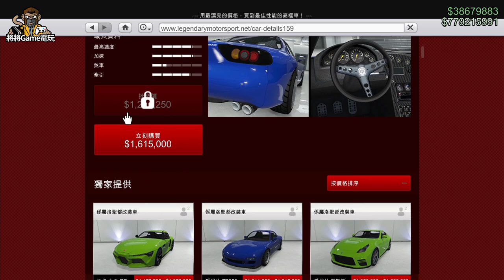【將將】GTA 線上新車: Mazda RX-7 FD3S | 洛聖都改裝車聚 | Annis ZR350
電 腦 配 備
CPU: Intel i9-9900K
主機板: 技嘉Z390M GAMING
記憶體: 16G DDR4-2666
硬碟: 512G SSD + 2TB
顯示卡: 技嘉RTX2080Ti

1. 禁止轉載營利之使用
2. 禁止放置自身頻道之使用